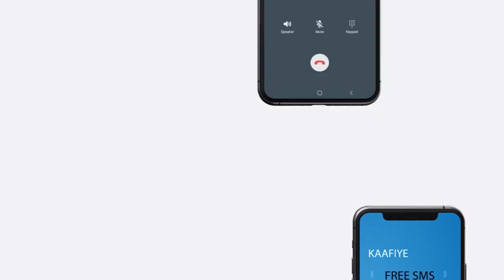Gudoomiyaha golaha wakiilada Somaliland Oo kulan la qaatey Warbaahinta Haragaysa.